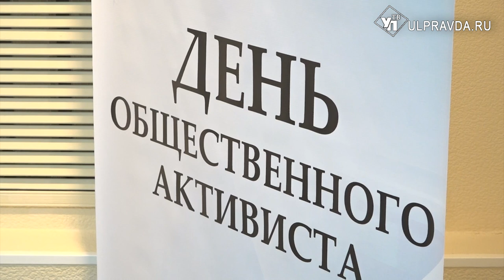Помощь детям, военным, инвалидам. В Ульяновской области отметили День общественного активиста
Заботятся о ближних, отдавая все свое свободное время. Сейчас трудно представить нашу жизнь без добровольных помощников.